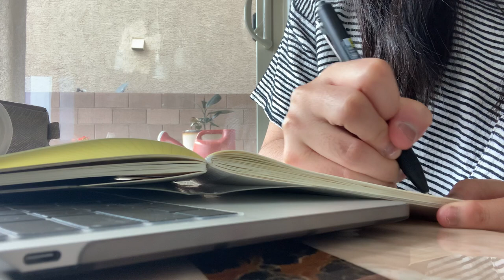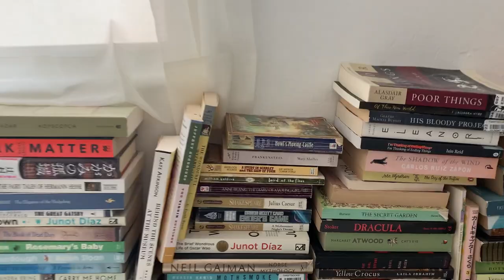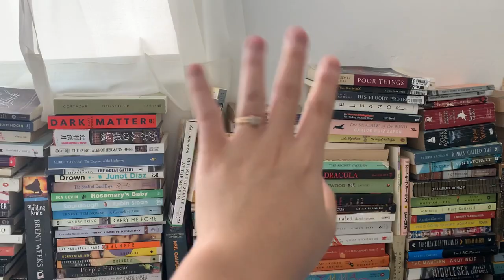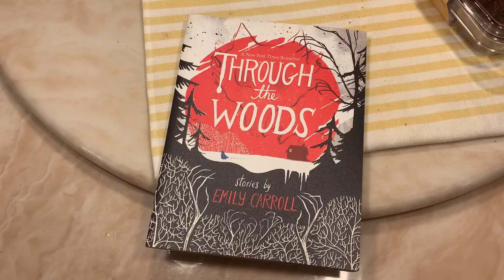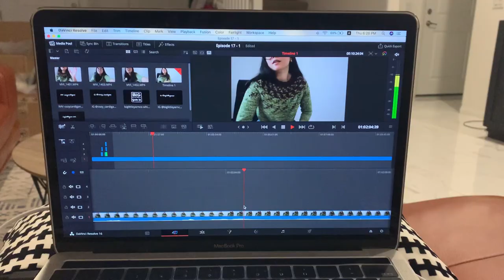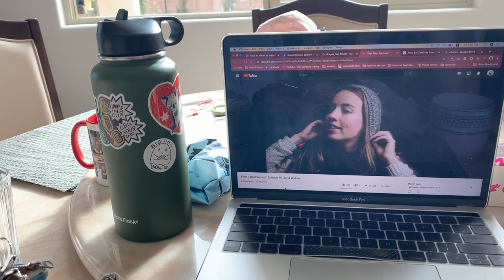COZY CARDIGANS: Week in My Life Vlog - Lots of Yarn Dyeing & Some Knitting in Between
Here’s something I haven’t done in a long while - a vlog! I hope it’s not too boring, and I hope you enjoy watching! I’d love to do more of these in the future, so please let me know if you’re interested! I hope you’re all doing well and staying safe - see you in the next podcast episode!

// MY HAND DYED YARN SHOP - BIG LITTLE YARN CO. //
Sign up for the shop newsletter for more info about shop updates & news!